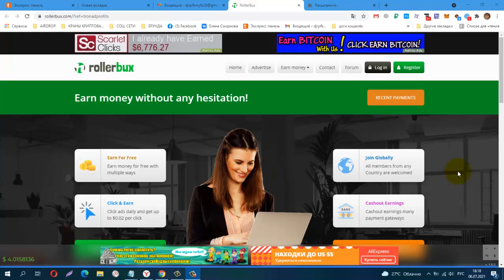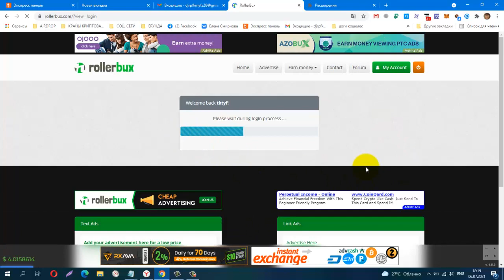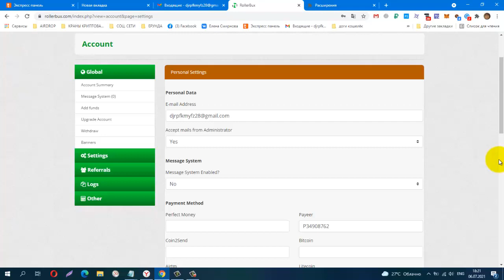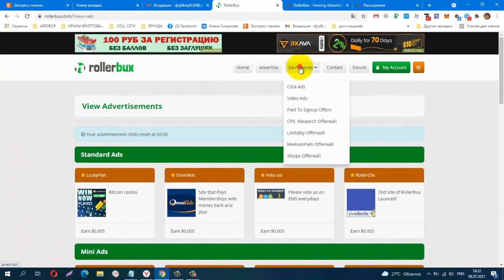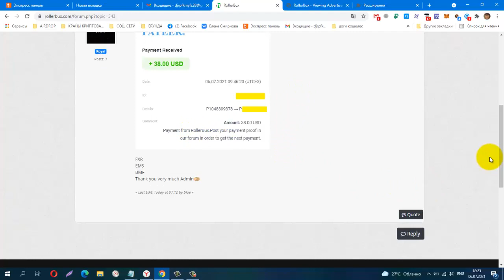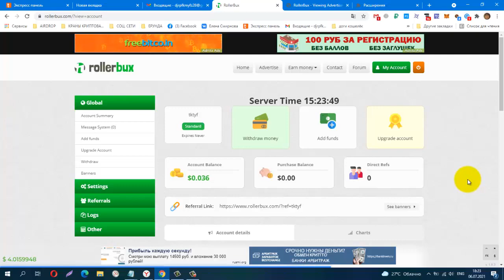СКАМ Без вложений! BUX RollerBux, СКАМ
Телеграмм, Заработок в Интернете
КОШЕЛЁК payeer.
Perfect Money (Перфект Мани).
обменник Magnetic Exchange
регистр.
постепенно будут добавляться новые краны.
Мои дополнительные ютуб каналы
payeer P34908762
BTC 1G7QLPFMH5nGZxk4jEWpeT3PptyuSgtp9u
LTC MF4XjNqBaJbgu6meZhXBkUgpWQTC4vM66x
DOGE DRc7rFJkg91FVVcJJwGF1CBLWbuWHBhWZR
ETH 0xb2AFdf4dCB21206578D001D29445E3fC8FefA45e